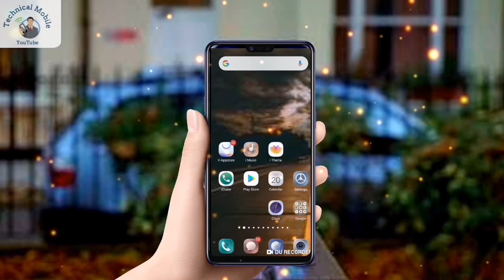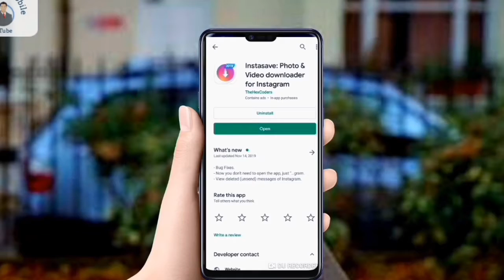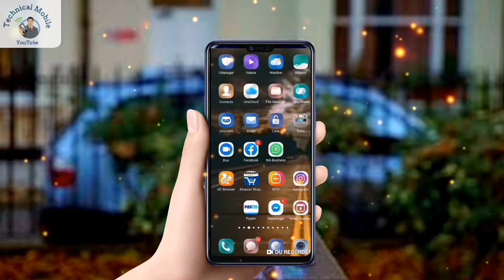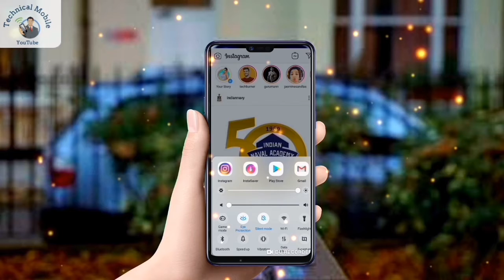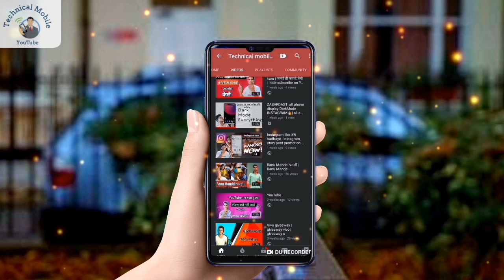instagram tricks | instagram tricks 2020 | instagram tricks story instagram tricks in hindi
instagram promotion
instagram setting all
instagram promotion technical mobile gill
instagram setting all no voice
instagram par follower kaise badhaye
instagram song
instagram status

trick Instagram
trick instagram followers
trick instagram story android
trick instagram story
trick instagram photo
trick instagram 2019
trick instagram story spotify
trick instagram story iphone
instagram tricks malayalam
instagram tricks to earn money
instagram tricks tamil
instagram tricks in hindi
instagram trick shots
trick daddy instagram
blue tick instagram

Amit Bhadana New Video 2019

Amit bhadana new video के साथ क्या हुआ | Amit bhadana

Whatsapp New tricks save|| chat trick || all app, trick

Result Ka Mahool - Amit Bhadana

Aayi Badi Angrezan - Amit Bhadana

amit bhadana

amit bhadana ki video

amit bhadana copy
amit bhadana copy hindustani bhau
amit bhadana copyright video
amit bhadana copy video roasting
amit bhadana copy
amit bhadana copyright
amit bhadana ki copy

But m ye nhi khena chatha ki channel bnad ho
Nhi bs. Ap full video dekhna

Amit badhana